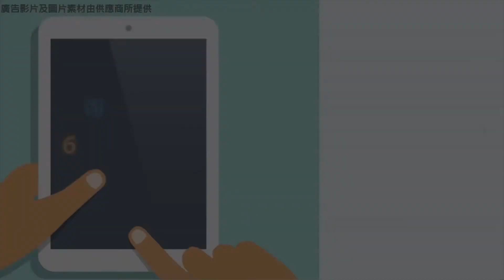四川 樂山大佛 【小九寨溝】松坪溝 峨眉山 報國寺 大熊貓繁殖基地 都江堰 【F61020】直航6天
重本全包門票：小九寨溝~松坪溝《包門票及觀光車》
5A景區~都江堰《包門票及電瓶車》
5A景區~樂山大佛《包乘船遊江》

4月特價線路
全球首間~熊貓郵局《包加蓋熊貓專用
郵戳特製明信片每人一張》 **